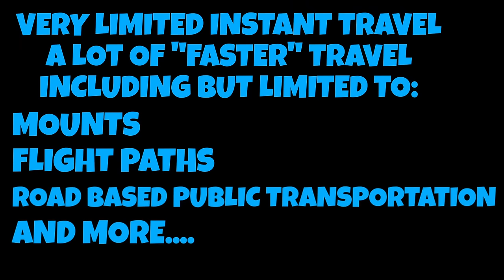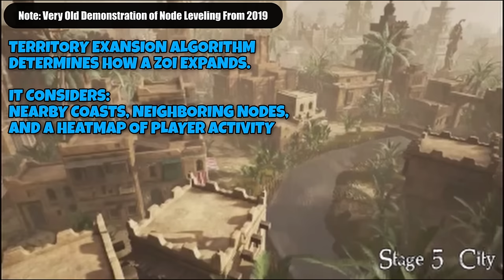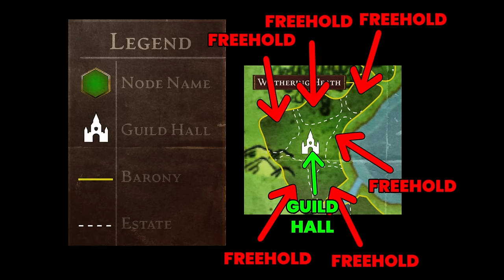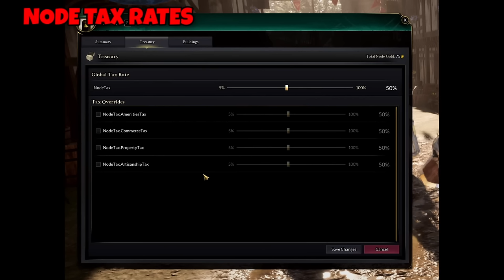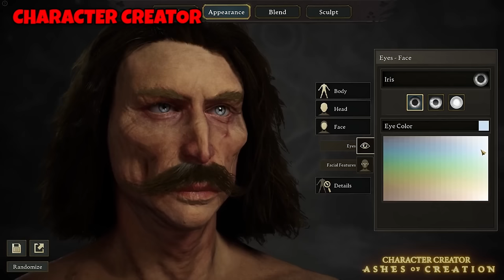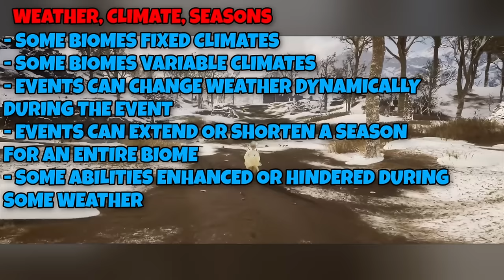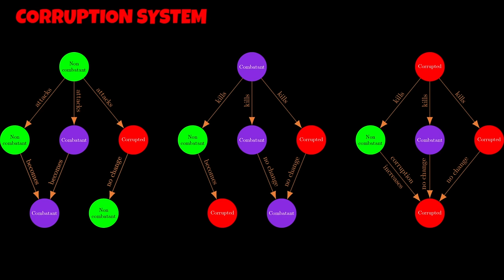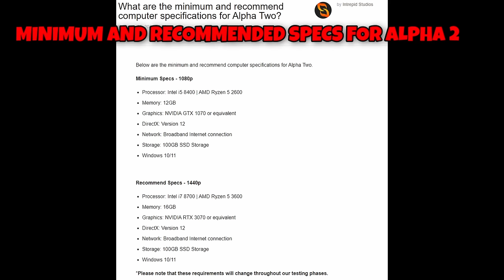Ashes of Creation EVERYTHING KNOWN in 2024!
A follow-up to last year's EVERYTHING KNOWN about Ashes of Creation video.

Fan Music  @Mattokamus
Genesis Guild Theme Song - Ryucrat

🕑TIMESTAMPS🕑
0:00 Intro and Thanks
1:30 Game Overview
2:05 Design Pillars and Previous MMO Inspiration
4:35 Testing Phases
5:00 Studio and Funding
5:42 Publishers, Localization, Platform
5:54 Open Development
6:08 Lore synopsis
7:08 Nodes Overview
8:02 Node Zone of Influence
9:00 Node Types
10:13 Node Stages and Advancement
11:57 Node Layout and Style
12:14 Node Vassal System
14:22 Nodes and Zones
14:42 Node Atrophy
15:08 Node Benefits/Metropolis Nodes
16:20 Node Citizenship and Benefits
19:11 Nodes: Player Housing
28:06 Node Governments, Elections, and Mayoral Powers
35:55 Node Buildings, Building Destruction, and Relics
39:51 Node Reputations
40:29 Node Patron Guilds
41:19 Node Sieges and Destruction
48:11 Underwater Nodes, Coastal Nodes, and Underrealm Nodes
49:26 Combat, Threat, Balance, Meta
54:54 Naval Gameplay
59:44 Races - Benefits
1:00:28 Race Artistic Influences, Divine Gateway Starting Areas
1:00:51 Character Creator
1:01:21 Character Slots, Alts, Factions
1:02:05 64 Classes and 8 Archetypes
1:03:31 Augment Sources and Skill Points
1:04:29 World Map, Fog of War
1:05:40 Zones
1:06:05 Biomes, Castle & Economic Regions
1:06:35 Points of Interest
1:07:16 Fast/Instant Travel
1:07:43 Family System
1:08:33 Faster Travel and Roads
1:10:02 Mounts/Animal Husbandry, Flying Mounts
1:12:53 Servers
1:13:20 Climate, Weather, Seasons
1:14:52 Day-Night Cycles and Constellations
1:15:44 Underrealm
1:16:57 Economy
1:17:38 Economy: Glint/Gold Generation
1:19:55 Gold and Item Sinks
1:20:39 Economy: Player Trading(Shops, Stalls, AH), Player Businesses
1:22:46 Mail
1:22:59 Currencies
1:23:42 Economy: Gear Binding and Gear Acquisition
1:24:05 Economy: Stock Exchanges
1:24:23 Artisan System
1:26:39 Artisan System: Gathering
1:28:37 Artisan System: Processing
1:30:39 Artisan System: Crafting
1:33:12 Artisan Supply Chain and Word Orders
1:33:45 Inventory and Storage, Warehouses, Banking
1:36:02 Gear & Item Durability and Destruction
1:38:14 Gear Enchancements, Transmog, Consumables
1:39:03 PVE
1:39:20 PVE: Quests(Events, Commissions, Story Arcs, Side Quests)
1:45:10 PVE: Difficulty
1:45:59 PVE: Dungeons
1:46:19 PVE: Raids and World Bosses
1:17:14 PVE: Adaptive PVE Content and Leaderboards
1:47:45 PVE: Corrupt Areas
1:48:16 PVE: Group and Raid Sizes
1:48:26 PVE: Looting Rules and Loot Tagging
1:48:51 PVE: Solo and Casual Player Content
1:49:10 Player Death Mechanics
1:51:30 PVP
1:51:42 PVP: Objective vs Open World PVP
1:52:24 PVP: Caravans
1:57:54 Castles and Castle Sieges
2:02:12 Node Sieges
2:02:20 Guild Wars
2:02:51 Guild Halls
2:03:37 Guild Ladder and PVP Seasons
2:03:50 Node Wars
2:04:05 PVP: Affiliation Tree
2:04:25 PVP: Naval PVP
2:04:39  PVP: Arenas
2:05:11 PVP: Open-World Corruption PVP
2:07:54 PVP: Bounty Hunters
2:08:53 Guilds
2:09:36 Alliances
2:09:51 Religions and Social Organizations
2:11:29 Leveling
2:12:32 Progression
2:13:17 Combat Pets
2:13:35 Monetization
2:13:46 DLCs and Expansions
2:13:56 Voice Acting
2:14:10 Music, Game Masters & Security
2:14:21 Performance
2:14:37 System Requirements and Unreal Engine
2:14:48 User Interface
2:14:58 Outro